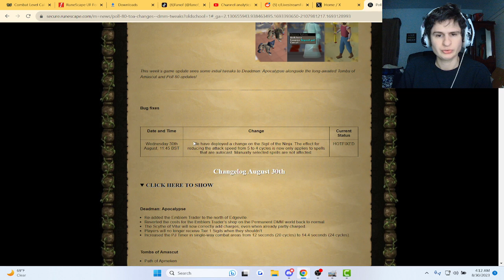Huge DMM Ninja Sigil Nerf..